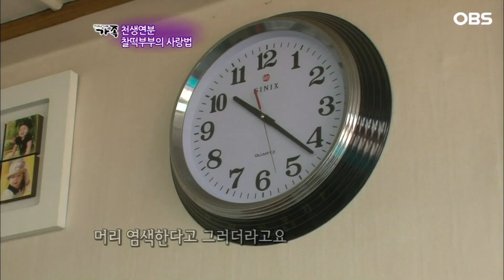[다큐 ‘가족’ 190회⑥] 16살 어린 아내 아버지냐는 소리에 충격받아 염색하기 시작한 남편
OBS경인TV [멜로다큐 가족] 190회 "천생연분 찰떡부부의 사랑법"

아홉 가구가 살고 있는 속리산 자락의 작은 마을 이곳에 추찬혁 씨와 16살 어린 아내 이향순 씨가 살고 있다. 한시도 떨어지지 않는 이들은 동네에서도 찰떡부부로 유명한데 사실, 추찬혁씨는 앞을 못 보는 1급 시각 장애인이다. 손과 발이 되어주던 아내 덕에 불편함 없이 살았다는 추찬혁씨.
그런데 몇 달 전, 아내가 산에서 굴러 다리를 다쳤다. 걱정이 이만저만이 아니었던 추찬혁씨,
하지만 찰떡부부에게 시련이란 없다. 덕분에 두 부부의 사이는 더 돈독해졌다는데...

서로의 손과 발, 눈이 되어주는 한 몸 같은 부부의 사랑 이야기가 펼쳐진다.